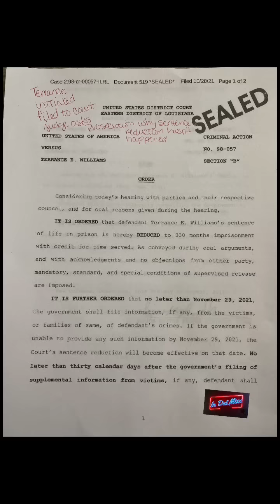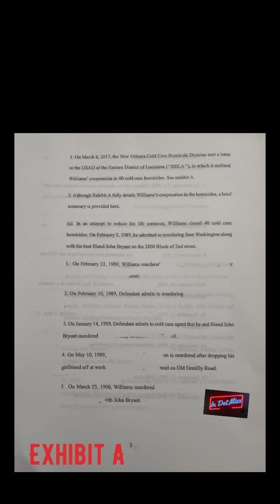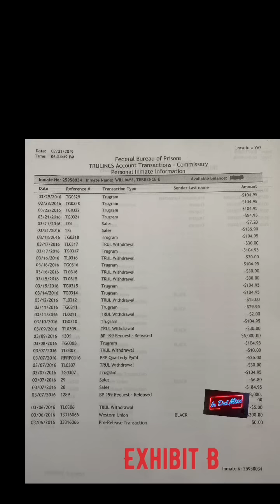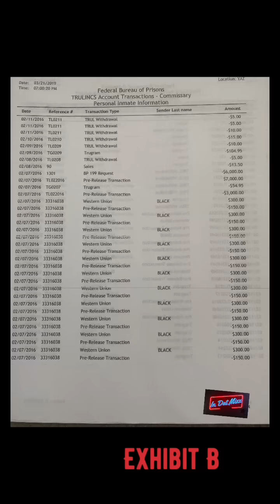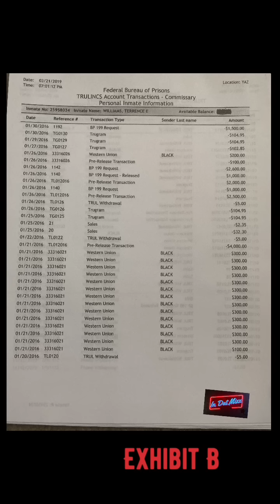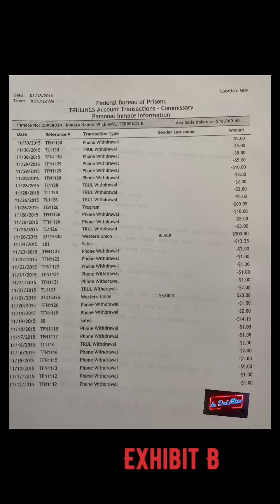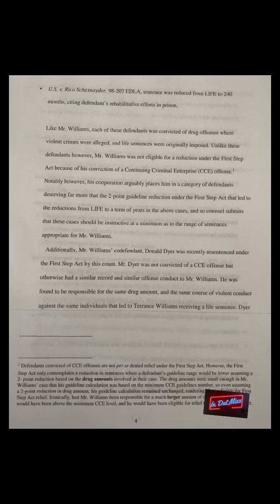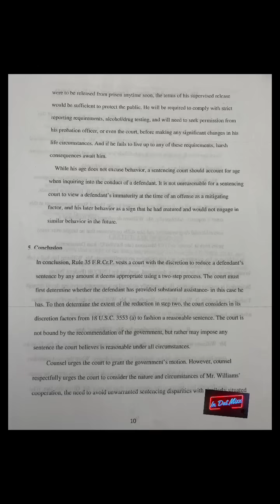TerranceGangstaWilliams speaks about his sealed Rule35paperwork that is out without his permission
@in_tha_mixx  is where this is posted for everyone who wants to see it.